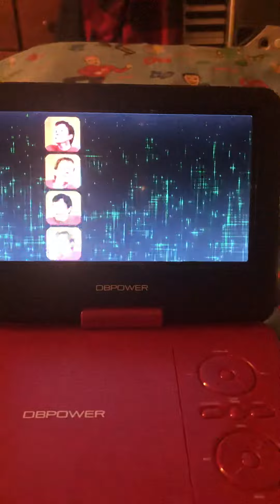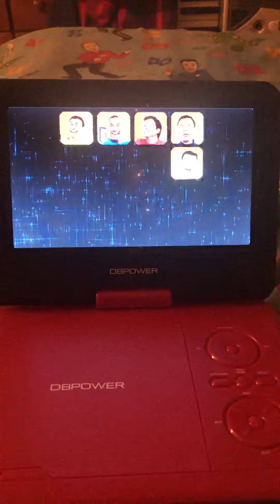Opening two the wiggles wiggle around the clock 2006 DVD